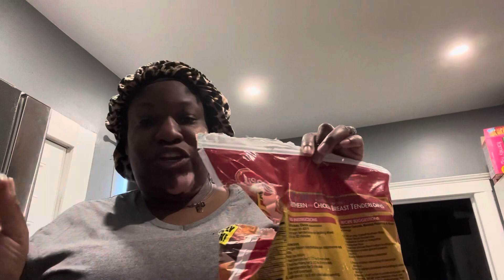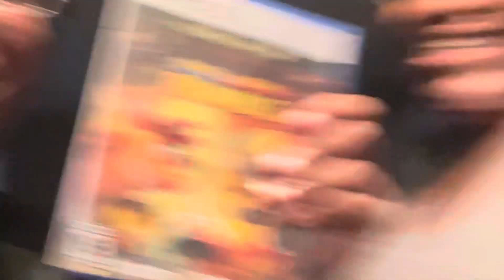What did he just say?! + His ID Came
beacons.ai/charvonrenee/mediakit
 Get my E-book~

Besexycollections.com

Amazon Influencers

Need entertainment for your event?  I manage a band and a rap artist!

Amazon Influencers

Get Braided By RoTheStylist
24300 Southfield Rd Suite 103

Community Resources for Home Improvements & More!

Universal programs to help with Home Repairs, Pay House Taxes, Pay Back Rent & Mortgages.

0% No Interest Loan Home Repairs

1st Time buyers $25,000 down payment assistants program

Get your Colon Flush
Jucingwithjai.com